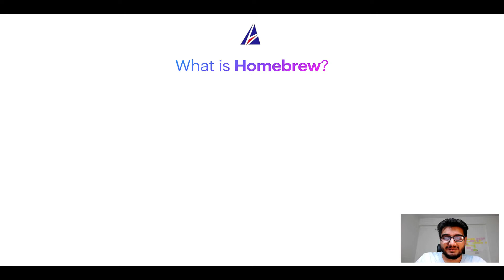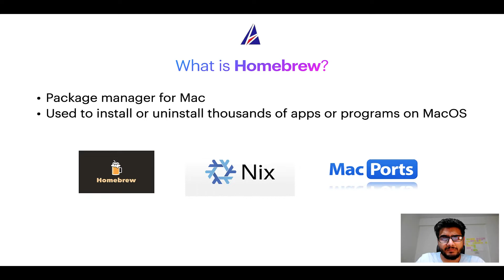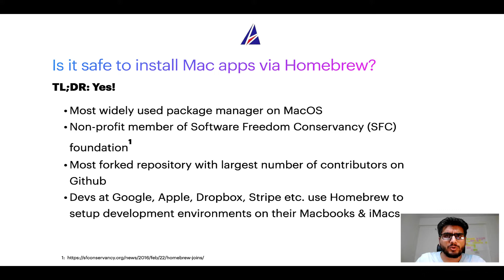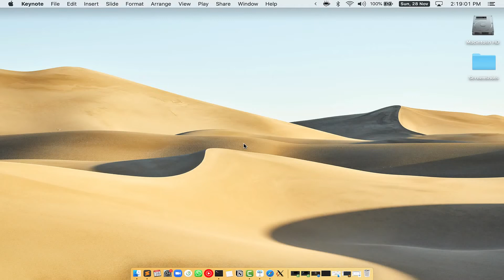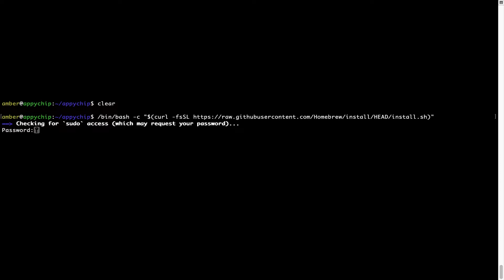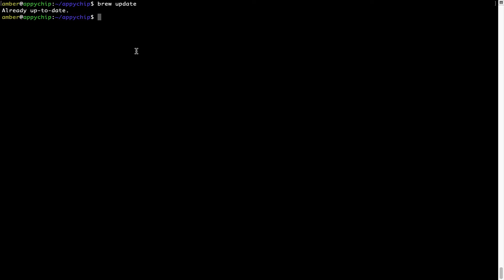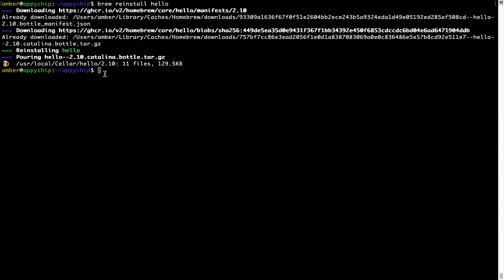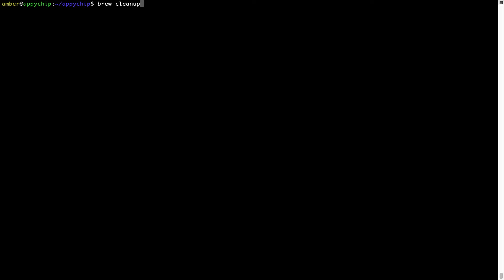Download & install format-udf on Mac OS (Big Sur, Monterey, Catalina, Mojave) via Homebrew / brew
In this tutorial video, we will show you how to download, install, reinstall and repair 'format-udf ( format udf )' using 'brew' package manager ( or simply Homebrew ). Brew works on all supported versions of Mac OS X.

Description of format-udf ( format udf ) program/app: Bash script to format a block device to UDF